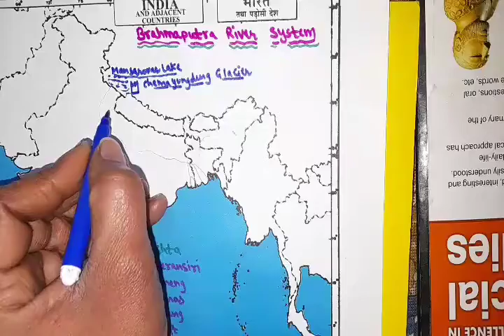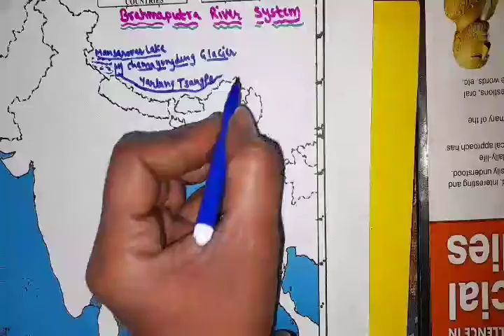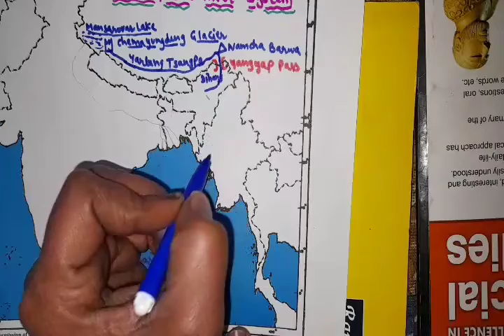||Map Work|| Brahmaputra River System on India Map ||